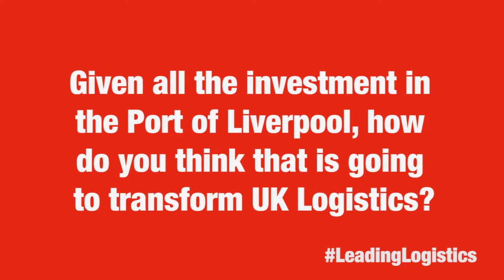Lord John Prescott at our Leading Logistics Event in Westminster, London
Lord John Prescott at our Leading Logistics Event in Westminster, London discussing his views on how important Liverpool2 is to connectivity in the North.